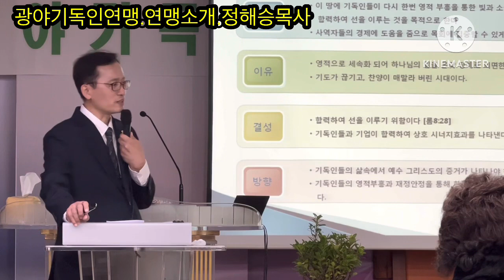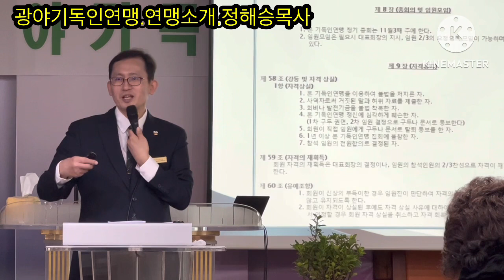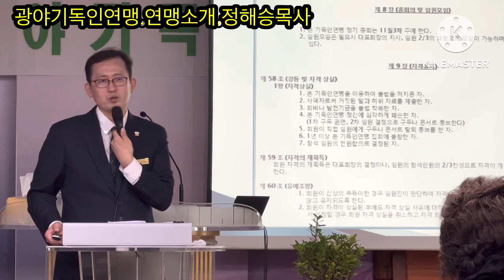광야기독인연맹.연맹 소개.정해승목사2023.2.3일.금요일.장소.주님만나는교회.본당010.7149.2420